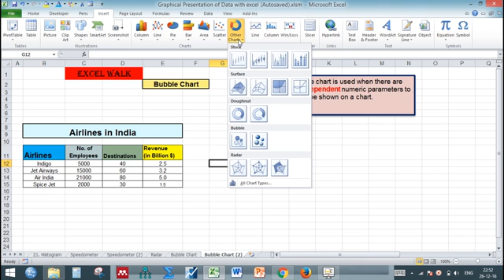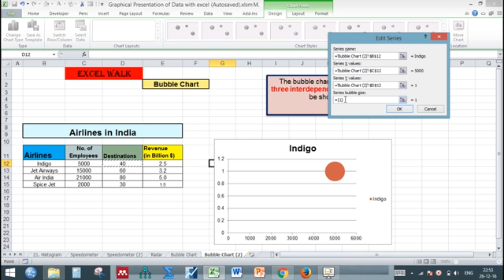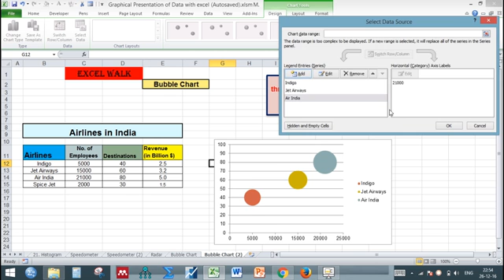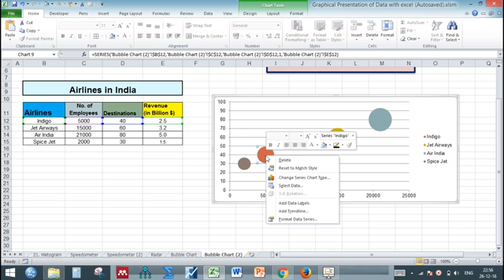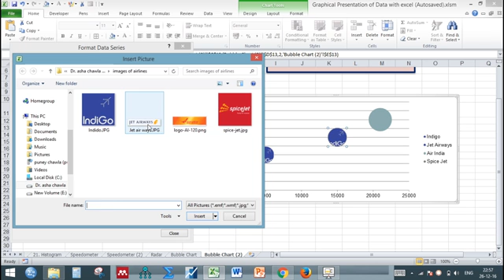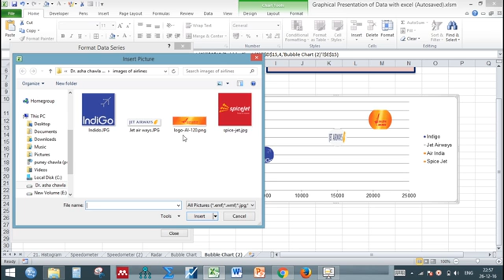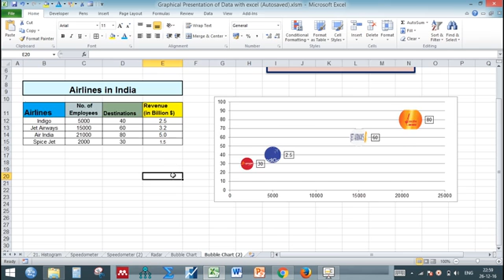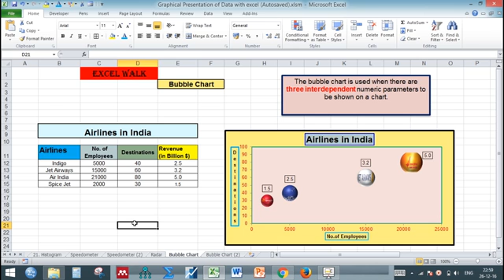18 Bubble Chart | Asha Chawla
In this video, we will learn what is the use of Bubble chart and how to insert it.